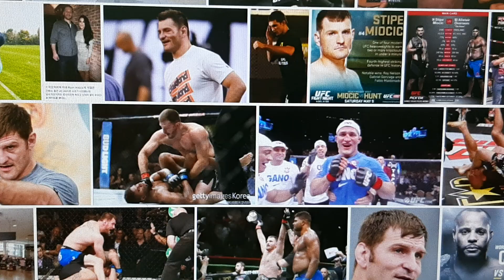얼척 없는 96 미오치치 UFC선수 드립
얼척 없어 미워치지가 아니고 미오치치인갑네 어유...